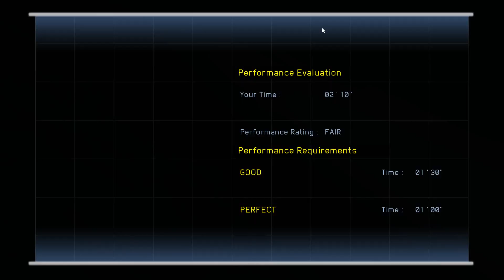HAWX 2 - Gameplay on 7950 Full HD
HAWX 2 - Gameplay video.

PC:
AMD Sapphire 7950 3GB DualX 925 Mhz
AMD Phenom II X4 965 @3.8 Ghz
2x2GB RAM Kingston HyperBlu X 1600 Mhz

Running on 1920x1080 120hz. Display settings maxed out. (only vsync off and shadows off).

FPS:
30 with fraps
120+ without fraps